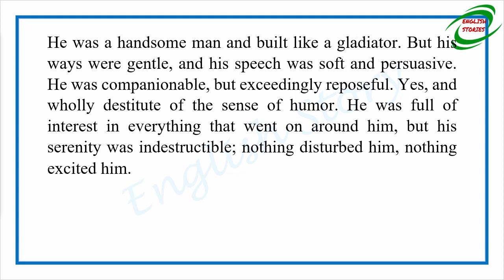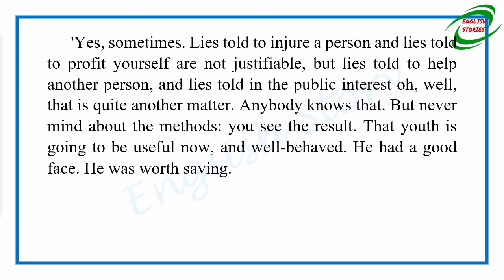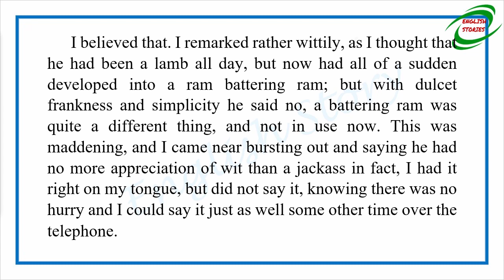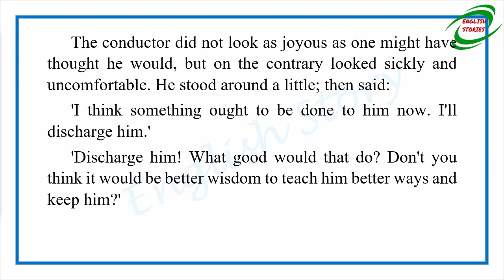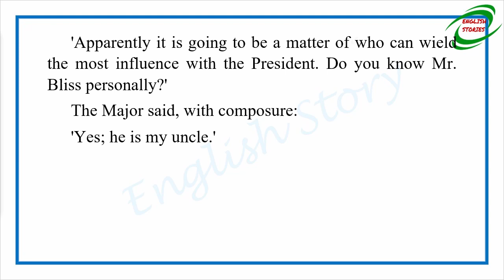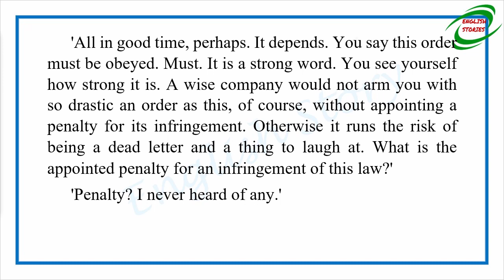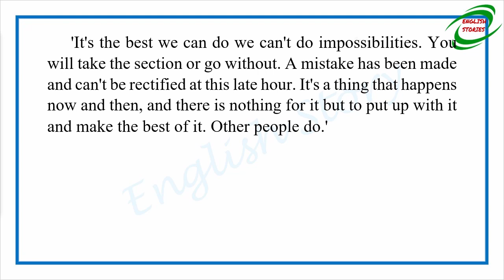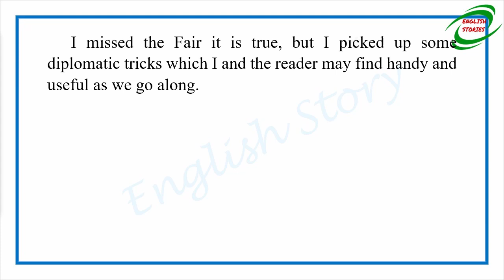Learn English Through Story - Travelling With A Refomer by Mark Twain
Story title: Travelling With A Refomer